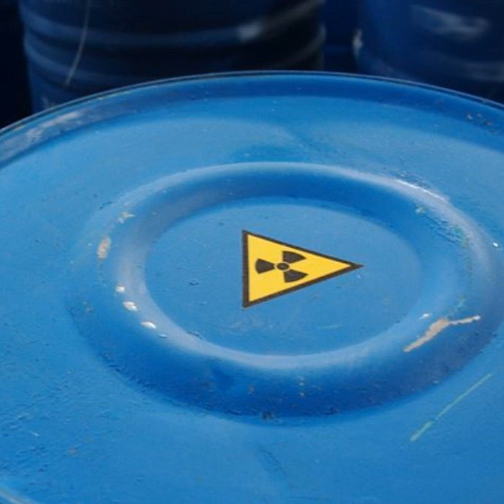Enerji Günlüğü 1 Şubat 2023 Enerji Bülteni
Enerji Günlüğü Haber Bülteni:
Türkiye'nin ve Dünyanın Enerji Gündemi
enerjigunlugu.net